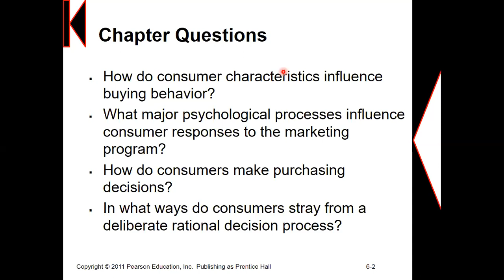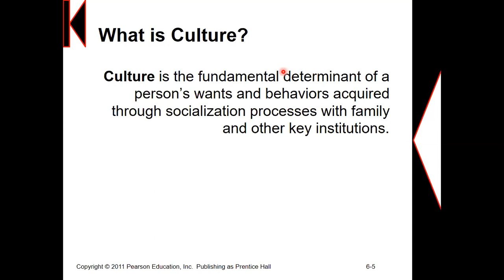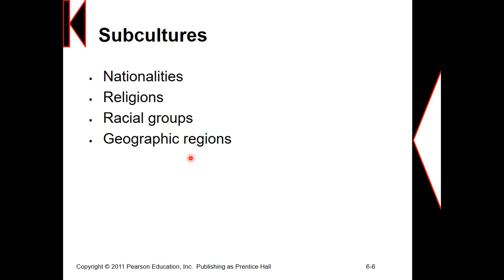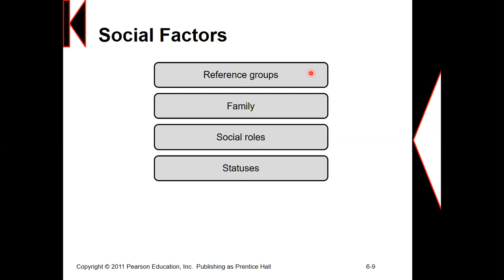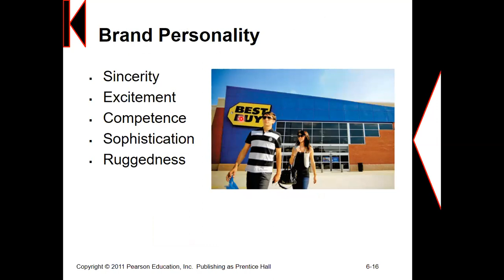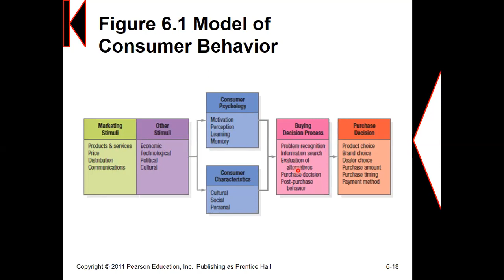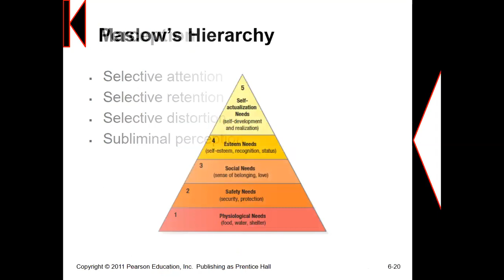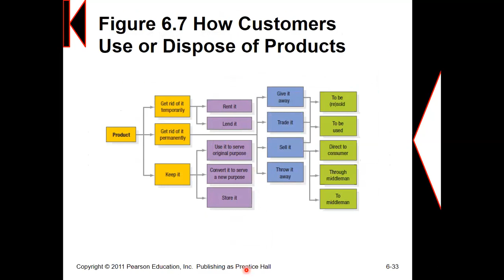Marketing Management - How to analyze consumer markets?